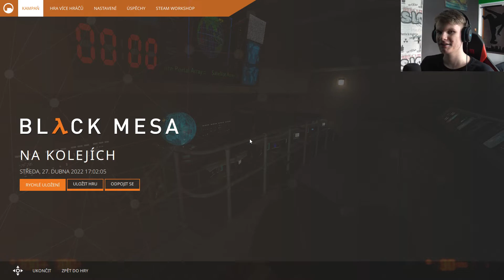Half-Life: Black Mesa #8 (Konečně jsem se dostal k raketě)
Takže lidi, je tu další díl ze hry Black Mesa. V tomto díle konečně odpálím tu zpropadenou raketu a zažiju docela velký fight. Tak snad se vám toto video bude líbit. Zatím čau a uvidíme se u dalšího videa. (PATRIK57)

Na čem mě najdete, i dokonce Codyho...

Program přes který stříhám videa je: PowerDirector 16 Ultimate

Programy přes které natáčím jsou: Screen Recorder 4 Deluxe
                                                               OBS

Kamera přes kterou natáčím je: Panasonic HC - V160

VR mám Oculus Quest 1 (64GB)

PC mám: MSI
Operační Systém Počítače: Windows 10 PRO, 64-bit
Procesor: Intel Core i7-11700K Frekvence - 3,6 až 5,0 GHz
Grafická karta: NVIDIA Geforce RTX 3060 12 GB
Paměť RAM: 32,00 GB
SSD: Western Digital M.2 (1TB)
HDD: Seagate (2TB)
Zdroj: 750W